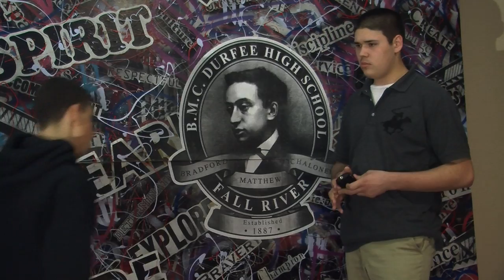Bold Bullying PSA edit 1